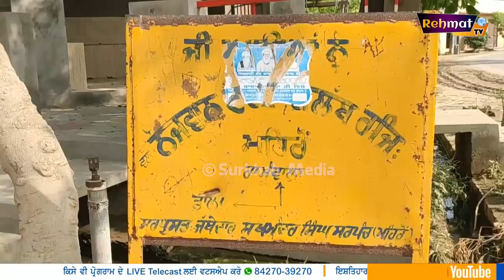Handicapped ਕ੍ਰਿਕਟ ਦਾ ਖਿਡਾਰੀ,ਦੁੱਧ ਵੇਚਕੇ ਕਰਦਾ ਹੈ ਗੁਜਾਰਾ | Wheelchair Cricketer | Surkhab Tv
ਮੋਗੇ ਜਿਲੇ ਵਿਚ ਪਿੰਡ ਪੈਂਦਾ ਹੈ ਮਹਿਰੋਂ ਜਿਥੋਂ ਦਾ 47 ਸਾਲ ਦਾ ਨੌਜਵਾਨ ਹੈ ਨਿਰਮਲ ਸਿੰਘ। ਬਚਪਨ ਤੋਂ ਹੀ ਨਿਰਮਲ ਪੋਲੀਓ ਦਾ ਸ਼ਿਕਾਰ ਹੋਣ ਕਰਕੇ ਅੰਗਹੀਣ ਹੋ ਗਿਆ ਪਰ ਉਸਨੇ ਜਿੰਦਗੀ ਨੂੰ ਅੰਗਹੀਣ ਨਹੀਂ ਹੋਣ ਦਿੱਤਾ। ਬਾਰਵੀਂ ਕੀਤੀ ਤੇ ਛੋਟੇ ਮੋਟੇ ਕੱਮ ਕਰ ਕੀਤੇ। ਸੋਸ਼ਲ ਮੀਡੀਆ ਤੇ ਆਪਣੇ ਵਰਗੇ ਅੰਗਹੀਣ ਦੇਖੇ ਜੋ wheelchair ਤੇ ਬੈਠਕੇ Cricket ਖੇਡਦੇ ਸਨ ਤੇ ਓਹਨਾ ਨੂੰ ਦੇਖਕੇ ਨਿਰਮਲ ਦੇ ਮਨ ਵਿਚ ਵੀ ਕ੍ਰਿਕਟ ਖੇਡਣ ਦਾ ਫੁਰਨਾ ਫੁਰਿਆ। Wheelchair Cricket Association ਨਾਲ ਸੰਪਰਕ ਕਰਕੇ ਚੰਡੀਗੜ ਪਹੁੰਚ ਗਿਆ ਜਿਥੇ ਜਾ ਕੇ ਉਸਨੇ ਟਰੇਨਿੰਗ ਕੀਤੀ। ਇਸਤੋਂ ਬਾਅਦ ਨਿਰਮਲ 2019 ਵਿਚ ਪੰਜਾਬ ਵਿਚ ਟੀਮ ਵਲੋਂ ਪਹਿਲਾ ਮੈਚ ਖੇਡਿਆ ਜਿਸ ਵਿਚ ਪੰਜਾਬ ਨੇ ਉੱਤਰ ਪ੍ਰਦੇਸ਼ ਨੂੰ ਹਰਾਇਆ ਤੇ ਇਸ ਮੈਚ ਵਿਚ ਉਸਨੂੰ Man Of The Match ਵੀ ਮਿਲਿਆ। ਭਾਵੇਂ ਕਿ ਹੁਣ ਤੱਕ ਨਿਰਮਲ ਸਿੰਘ ਪੰਜਾਬ ਵਲੋਂ ਕਈ ਮੈਚ ਖੇਡ ਚੁੱਕਿਆ ਪਰ ਹਾਲ ਇਹ ਹਨ ਕਿ ਦੁੱਧ ਵੇਚਕੇ ਉਸਨੂੰ ਘਰ ਦਾ ਗੁਜਰ ਕਰਨਾ ਪੈ ਰਿਹਾ ਹੈ।
ਨਿਰਮਲ ਸਿੰਘ ਦੀ ਮਾਤਾ ਨੇ ਦੱਸਿਆ ਕਿ ਉਸਦਾ ਘਰਵਾਲਾ ਵਿਦੇਸ਼ ਗਏ ਸਨ ਜਿਥੇ ਕਿਸੇ ਮਾਮਲੇ ਵਿਚ ਕੈਦ ਹੋ ਗਈ। ਏਧਰ ਘਰ ਵਿਚ ਗਰੀਬੀ ਹੋਣ ਕਰਕੇ ਘਰ ਦਾ ਗੁਜਾਰਾ ਕਰਨ ਲਈ ਦੁੱਧ ਵੇਚ ਰਹੇ ਹਨ। ਉਹਨਾਂ ਸਰਕਾਰ ਤੋਂ ਮੰਗ ਕੀਤੀ ਕਿ ਉਹਨਾਂ ਦੀ ਕੋਈ ਸਹਾਇਤਾ ਕੀਤੀ ਜਾਵੇ।
ਸੋ ਅਜਿਹੇ ਕਈ ਨੌਜਵਾਨ ਹਨ ਜੋ ਆਪਣੇ ਸਿਰ ਤੇ ਵੱਡਿਆ ਮੱਲਾਂ ਮਾਰ ਰਹੇ ਹਨ ਪਰ ਇਹ ਪੰਜਾਬ ਦੀ ਤ੍ਰਾਸਦੀ ਹੈ ਕਿ ਇਥੇ ਪੜੇ ਲਿਖਿਆਂ ਨੂੰ ਵੀ ਨੌਕਰੀ ਨਹੀਂ ਮਿਲਦੀ ਅਜਿਹੇ ਹੋਣਹਾਰ ਨੌਜਵਾਨਾਂ ਦੀ ਮਿਹਨਤ ਦਾ ਮੁੱਲ ਕਿਸਨੇ ਪਾਉਣਾ ?